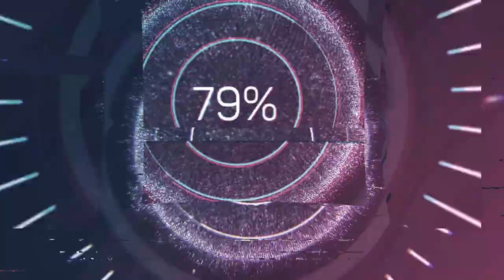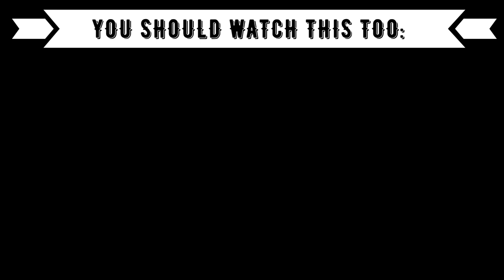REACTION TO INDONESIAN GIRLGROUP: BLITZEN M/V Teaser 1 "What's That About?" - I-POP DEBUT GROUP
⭕️Timestamps:
00:00 Introduction
01:23 Blitzen Teaser
03:09 Outro (Opinion, Ranking)

⭕️Language: German
⭕️Subtitle: English